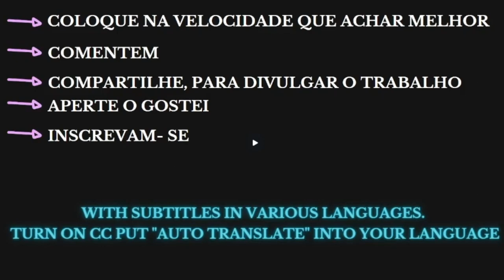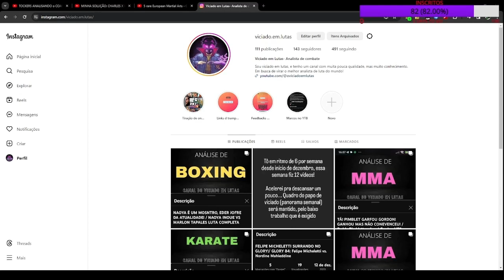IMITAÇÃO DE MUHAMMAD ALI/ Cassius Clay(Muhammad Ali) vs. Sonny Banks - 1962(HD)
PUBLICAMENTE, PEÇO DESCULPAS PELA IMITAÇÃO BARATA. TERIA QUE MELHORAR MUITO PARA AINDA ESTAR RUIM, FEITO PARA FINS DIDÁTICOS.